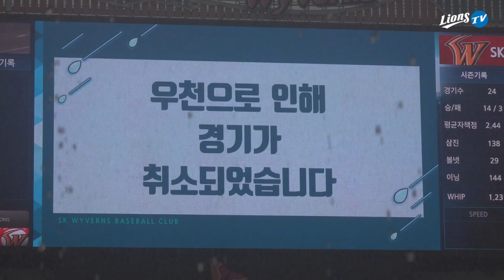[라이온즈tv] 우천취소 퇴근길직캠 🎥 '미션없음' (8.14)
갑작스럽게 쏟아진 많은 양의 비로 취소된 경기,
수원으로 이동하는 선수단 앞에 놓인 퇴근길직캠 카메라

지난 퇴근길에서 폭망했던 미션도 있었고 해서
따로 미션 없이 선수단 여러분들을 보내드렸는데
어라, 미션이 없으니 오히려 당황한 선수들도 보이네요?
(광복절 기념 만세 미션이라도 할 걸 그랬나봐요... 👉👈)

수원 원정 2연전에는 삼성 라이온즈 최강 응원단도 함께합니다.
팬 여러분 많이 오셔서 함께, 신나게 응원해요!